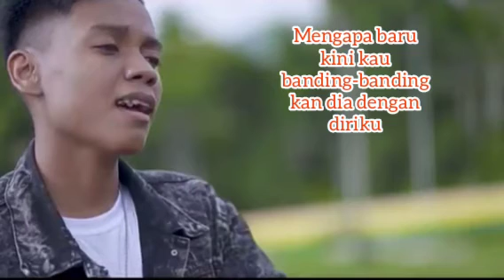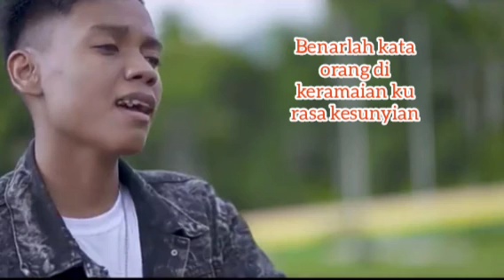ARIEF - AKU HANYA SENIMAN (LIRIK MUSIK VIDEO)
lirik lagu aku hanya seniman :

Di perjalanan ku rasa kerinduan
Mencari bayanganmu ku kehilangan
Berkali salahmu selalu aku maafkan
Bertahun sanggup ku pertahankan

Kemana hilang sumpah janji setia
Tak pernah ku menyangka engkau berubah
Kau pergi disaat ku sayang sayang padamu
Tak mampu suaraku menahanmu

Mengapa cinta. engkau tinggalkan
Padaku yang hanyalah. seorang seniman
Mengapa baru kini
Kau banding-bandingkan
Dia dengan diriku

Tak mungkin lagi. kita bersama
Kan seperti dahulu. bercerita
Kau pandai berdusta
Dan seakan aku yang bersalah

Sumpah yang mana lagi. kau dustakan
Janji yang mana lagi. kau berikan
Benarlah kata orang
Di keramaian terasa kesunyian

Mengapa baru kini
Kau banding-bandingkan
Dia dengan diriku

Mengapa cinta
Kau tinggalkan cincin ku berikan
Kau pulangkan, engkau hancurkan
Istanaku bagai pasir di tepi pantai